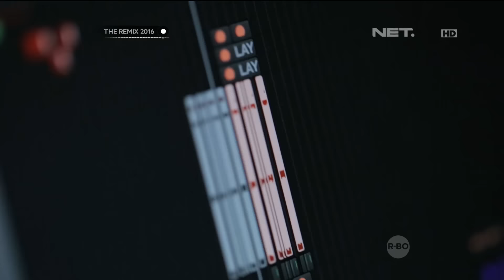Wizard (Wizzy & Aydra) - Jatuh Cinta - The Remix 2016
Tonton The Remix 2016 tiap Sabtu dan Minggu, pkl. 20.30 WIB hanya di NET.

Kontestan The Remix 2016:
1. Unisound
2. Beunited
3. Shout!
4. Soulplanes
5. Nuretro
6. Wizard
7. Rockalizer
8.  Electroma

Follow Instagram: @theremixnet